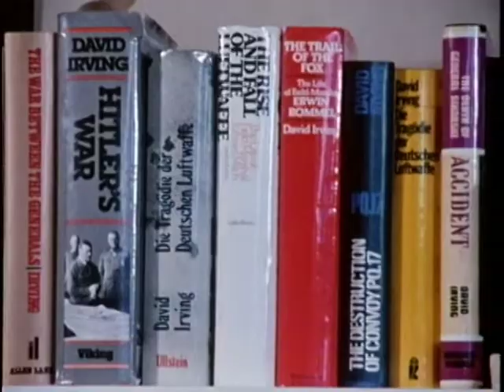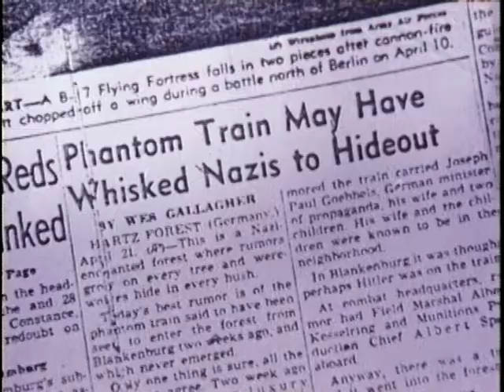In Search Of S6E20 Eva Braun